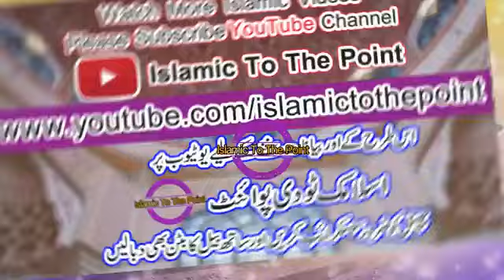Gunahon se touba kar lo | emotional bayan | kari hanif ki takrir | Qari haneef multani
Dosto is video me Hazrat Maulana Qari muhammad haneef sahab Multani Zindagi Badal Dene wala bayan
Dosto is video me Hazrat Maulana Qari muhammad haneef sahab Multani ne ek Poor (Ghareeb)sahabi ka waqiya baya kiya hai
Mot ka Manzar by Maulana Qari Muhammad Haneef Multani sahab mot ki sakhti kesi hoti hai maut kese ati hai rooh kese nikalti hai nek Admi ki ruh
Maut ka jhatka by Maulana Muhammad Haneef Multani sahab maut ka khatka Qari hanif Multani
Hazrat musa alaihissalam ki paidaish kese hui waqia pedaish harat musa
firon and hazrat musa and hazrat aasiya
New islamic studio
qari hanif ka bayan qari haneef multani qari haneef ki taqreer qari haneef qari hanif multani qari haneef ke bayan qari hanif qari haneef bayan qari hanif ki takrir
Duniya ki Asal Haqeeqat//Maulana Qari Hanif multani//Kari haneef multani//
Dosto Allah ki nazro me duniya ki qeemat kiya hai is video me Qari haneef multani sahab ne bataya hai Full HD bayan dunya ki Haqeeqat by Kari hanif multani islahi bayan by Qari hanif Multani Zabardast bayan Qari haneef multani
kari hanif ki takrir qari haneef multani kari hanif kari hanif ka takrir
maulana hanif multani
qari hanif ka bayan hazrat fatima ka bayan kari hanif multani kari hanif ke byan qari haneef taqreer qari haneef ki live makkah hari ini makkah nazam bayan qari haneef
Hazrat Maulana qari Haneef Sahab Multani
Kari Hanif Sahab Multani R_A
Qari Haneef multani
Qari Hanif Ki Takrir
Qari Haneef full bayan
Kari mohammad Haneef multani Sahab
कारी हनीफ तकरीर
कारी हनीफ कुर्बानी बयान
ईमान की तकरीर
रोजे का बयान
Musa a ki peidaish
हजरत हुसैन की शहादत
Hazrat Loot Alaihis Salam Ka bayan
Hazrat Abu bakar siddique Ki Takrir। mohammad qari Haneef multani Sahab ki Khoobsurat taqrir तकरीर बयान नात शरीफ
Zindagi Badal dene wala bayan new taqrir

deeni taleem 2k